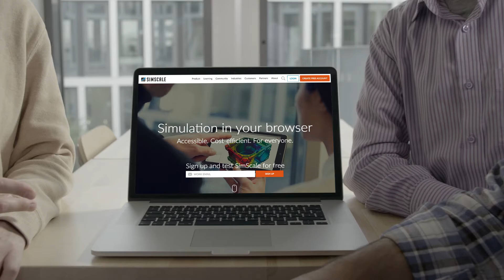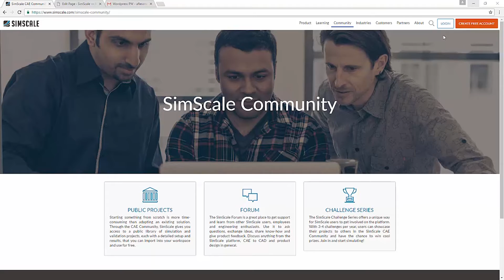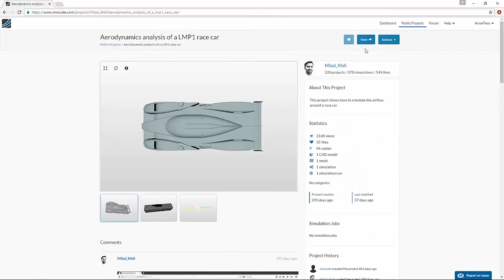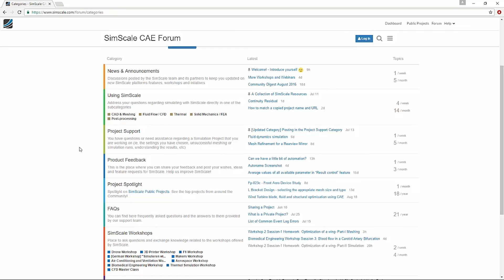The SimScale Platform: Engineering Simulation in Your Browser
Take the tour of the SimScale platform and learn how our community-based approach is making engineering simulation software better and easier to use.

SimScale is a 100% cloud-based simulation platform. Try CFD, FEA or Thermal Analysis by creating a free account